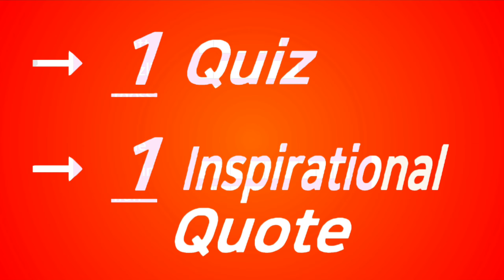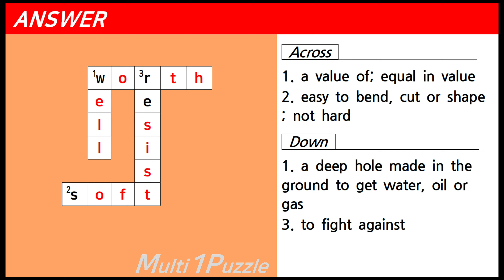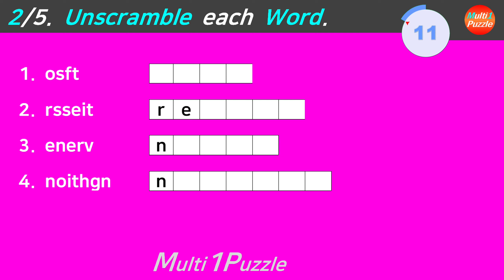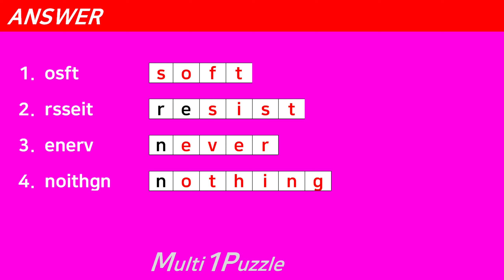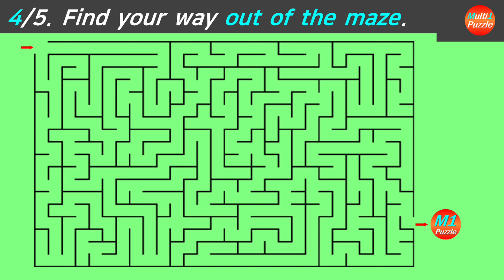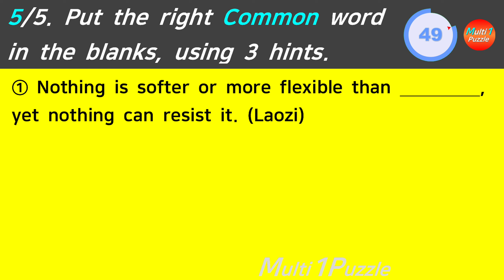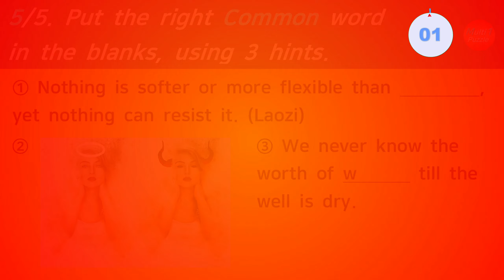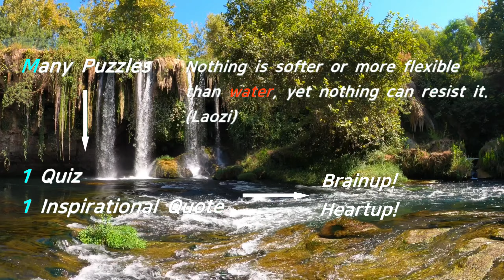What am I? I have both an angel’s and a devil’s face. Multi1Puzzle Quiz Puzzle No.25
If you like my channel, please click ①Subscribe, ②Like, ③Alarm button and make ④a comment.

     4 Puzzles
→ 1 Quiz
→ 1 Inspirational Quote
→ Brainup! Heartup!

Round 1 (4 Questions): Crossword Puzzle
Round 2 (4 Questions): Word Scramble Puzzle
Round 3 (4 Questions): Word Search Puzzle
Round 4 (1 Question): Maze Puzzle
Round 5 (1 Question): Quiz

ex) If you get all the questions right, write 44411.
ex) If you get only one wrong in the first round, write 34411.

* Enjoy Multi1Puzzle with your family, please.